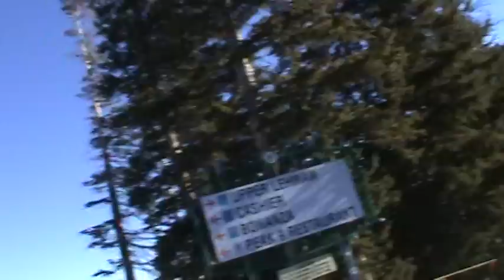Breckenridge Lift E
I finally got a take of this lift that didn't have sun glare to deal with. The only way to do Lift E without sun glare is to do it in the morning. Since I was staying at Grand Lodge on Peak 7, I needed to use Lift E to get to Peak 9 in the morning, which made this easier for me. The bit with me then traveling down from the top of Lift E over to the top of the Mercury SuperChair is for showing you relativity in regards to other lifts.

Manufacturer: Riblet
Year constructed: 1982
Towers: 15
Chairs: 122

Sometimes I feel like I want to watch the bits of chairs going around the bullwheel at the top with one of the soundtrack pieces from Hoodwinked! playing in the background, too. That's the reason why I generally linger at the top and continue filming for about a minute or two after unloading a lift - to catch a few chairs going around.